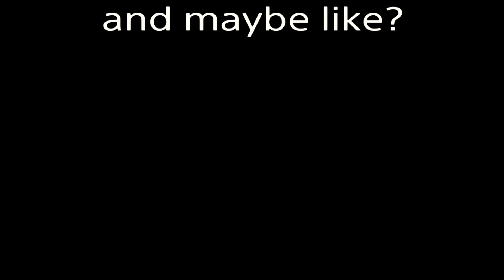this is why LB recruited me